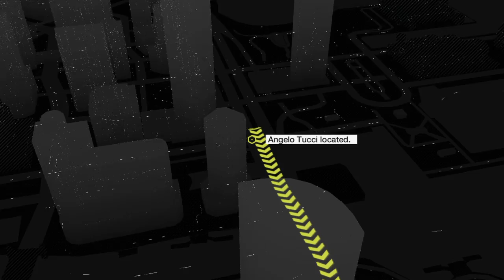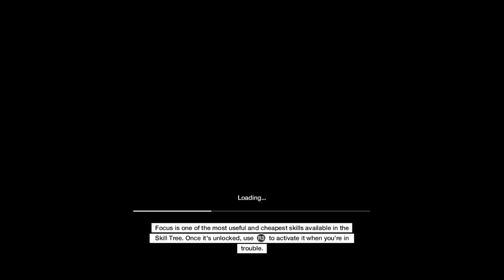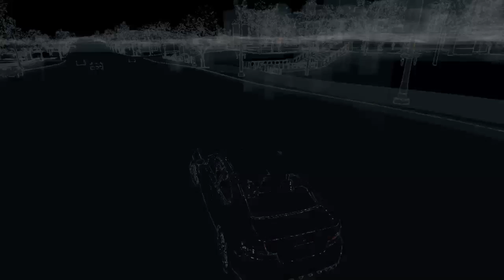WATCH_DOGS walkthrough part 43C; LOST EPISODE - A Wrench in the Works